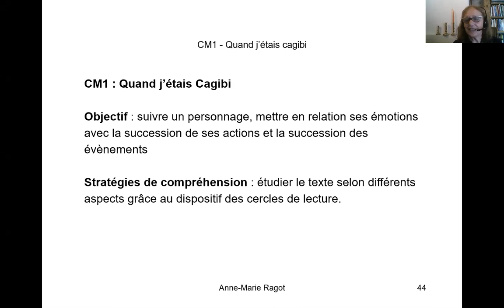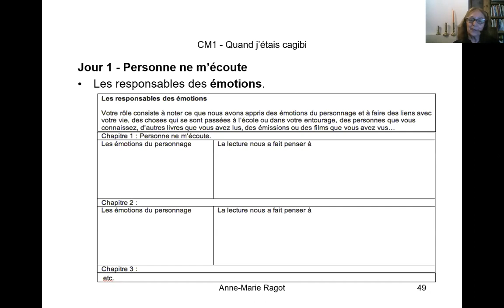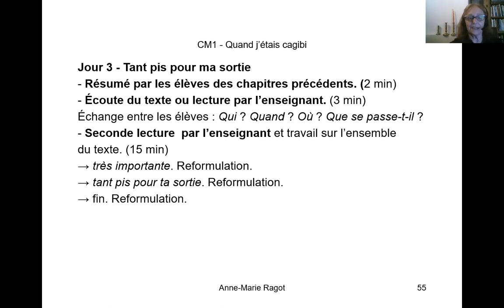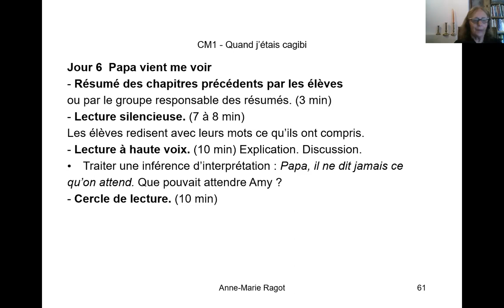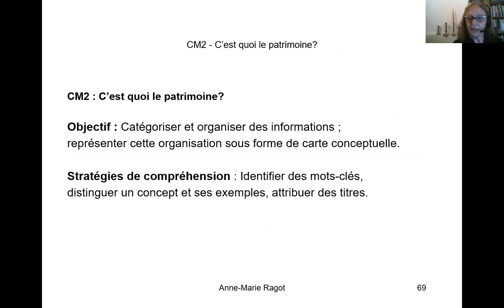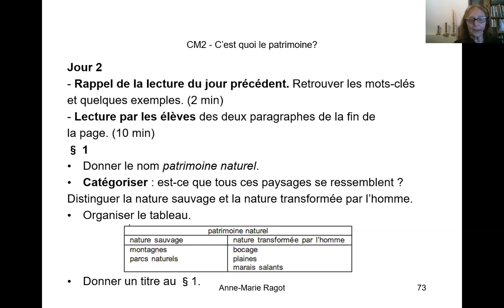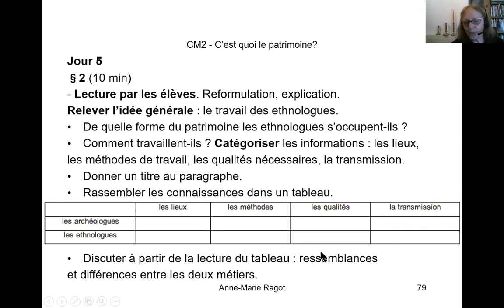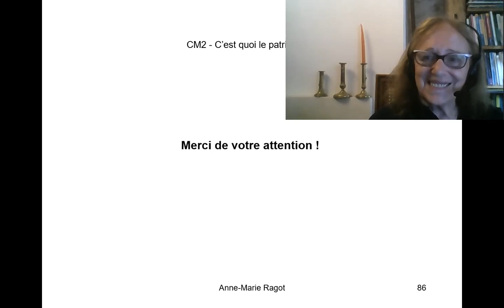Webinaire " Lire et travailler les textes intégraux " PARTIE 3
Anne-Marie Ragot, autrice de la méthode Coccinelle, vous donne tous ses conseils et sa méthodologie pour lire et travailler les textes intégraux en classe !